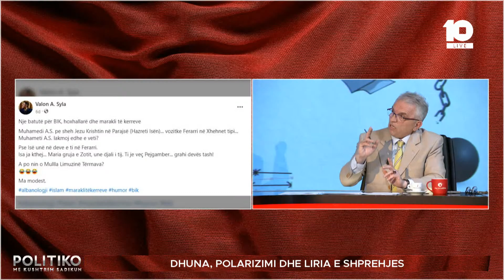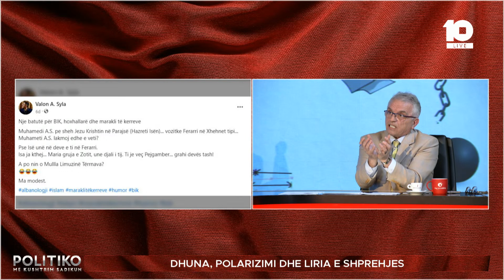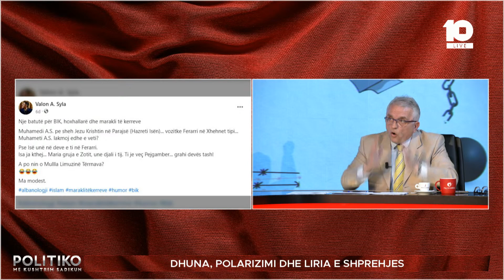A iu nënshtrohesh ligjeve të Kosovës a Arabisë ? –Matoshi-Bajrami: Sipas cilave ligje më bërtet mua?